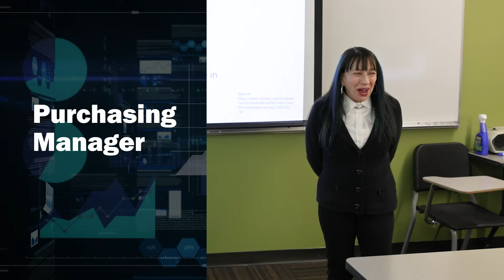The Business & Management Pathway at Shoreline Community College